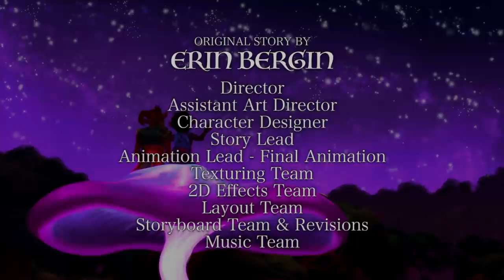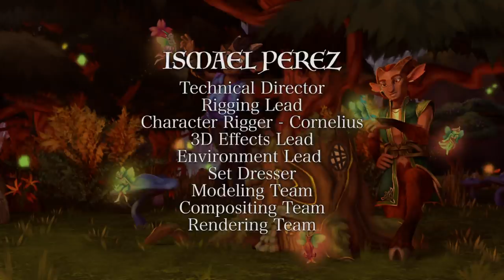CGI 3D Animated Short: "Symfaunic" - by The Symfaunic Team | TheCGBros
TheCGBros Presents "Symfaunic" - by The Symfaunic Team  - A young faun named Clove challenges the harmony of her forest glade when her new taste in music clashes with her brother’s teachings. The way her radical new style affects the forest around them goes at odds with everything Cornelius knows of tradition and stability, and he must choose between her happiness and his role in keeping the sanctity of their home.

Created by Erin Bergin, Bailee Blaylock, Shawn Felski, Wesley Gordon, Savanah Harris, Clara Kopitnik, Alexandra Kyzer, Gabriel Lopez, Leven Parguian, Ismael Perez, Nicole Ramos, Darby Snyder, Andy Soderstrom
Sound by Matt Tracy

TEAM:
Directors: Erin Bergin, Darby Kate Snyder
Production Manager: Gabriel Lopez
Technical Director: Ismael Perez
Art Directors: Leven Parguian, Andy Soderstrom
Animator: Nicole Ramos
Modeler: Wesley Gordon

Help support TheCGBros by purchasing our official Gear!!